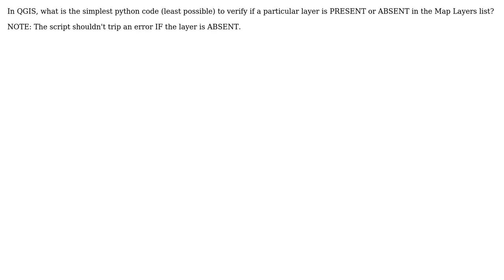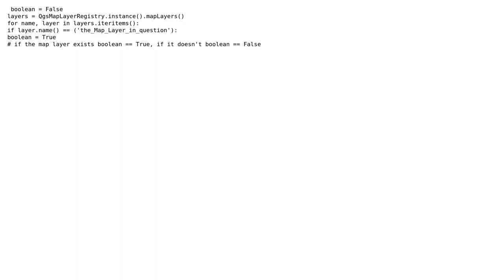GIS: How to Check if a Layer is PRESENT or ABSENT in a Project via PyQGIS? (3 Solutions!!)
GIS: How to Check if a Layer is PRESENT or ABSENT in a Project via PyQGIS?

With thanks & praise to God, and with thanks to the many people who have made this project possible! | Content (except music & images) licensed under CC BY-SA | Music | Images & others | With thanks to user Waterman user underdark user FlunderMayFly user Detlev and the Stack Exchange Network Trademarks are property of their respective owners. You are responsible for your own actions.